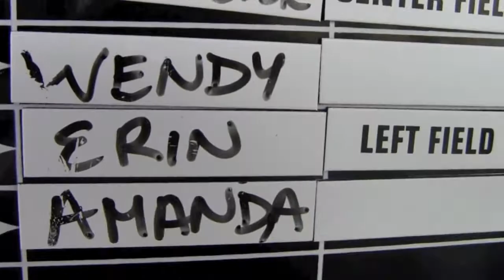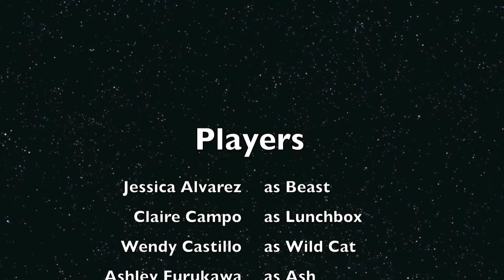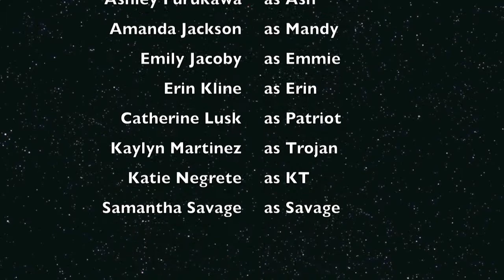Sparks Season Recap Video - MVGS Spring 2012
Team season video for Sparks, 2012, Mission Viejo Girls Softball.  Coaches Scott Seagan, Tom Furukawa, Angelita White.